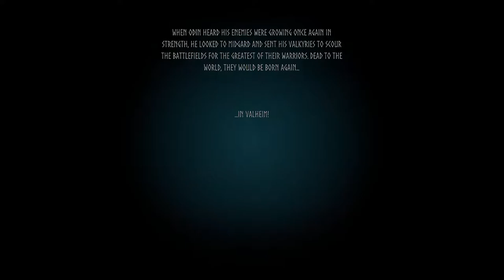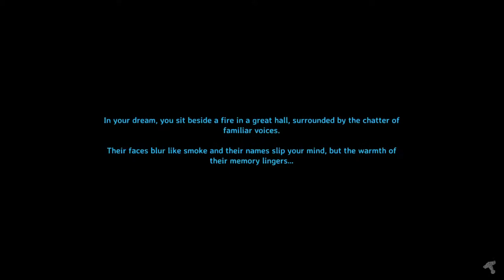Valheim Livestream | Gotta Play Games To Make Games